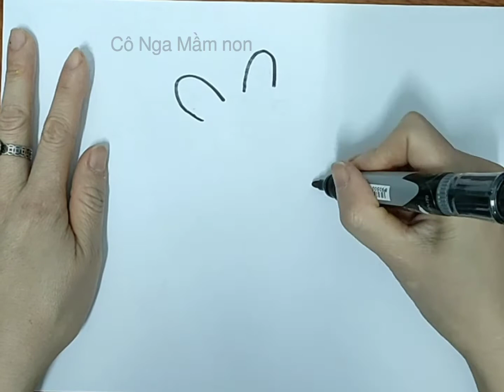Vẽ và tô màu heo Peppa ăn kẹo mút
Hôm nay, chúng ta cùng Vẽ và tô màu bạn heo Peppa nhà.